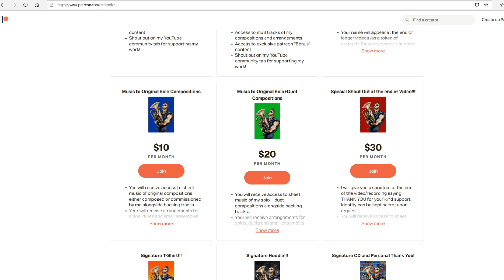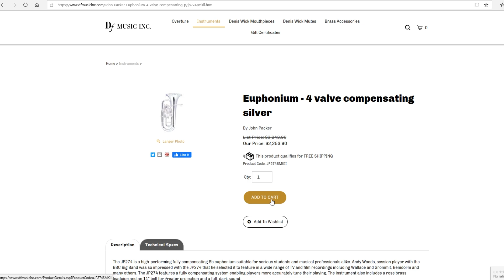THIS WILL BLOW YOUR MIND!!! Godlike Sound and Range from TUBA and EUPHONIUM - "Salvation is Created"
Hi friends, very excited to share this unbelievable arrangement of Pavel Chesnokov's "Salvation is Created" made by Drew R. Fennell. Sheet music and backing tracks are available for download

Voldyne 5000: